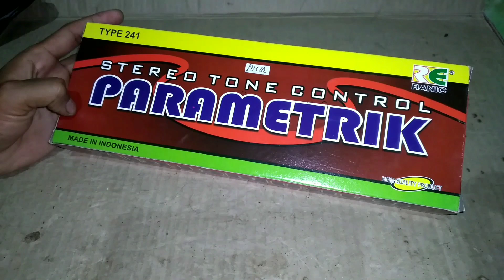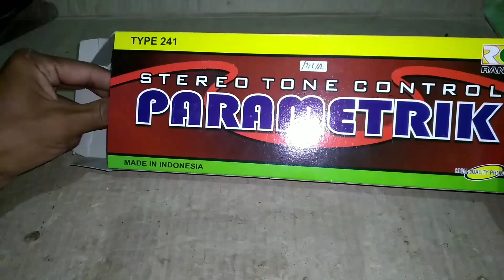cara pasang tonecontrol power amplifier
ana sharaz

biasakan nonton sampai habis dan jangan skip iklan nya ok ...

nah kali ini saya akan memberikan video cara mudah memasang kit parametrik

terimakasih banyak yang sudah suport channel ini, buat yang belum gabung langsung join aja klik tombol SUBSCREBE ...